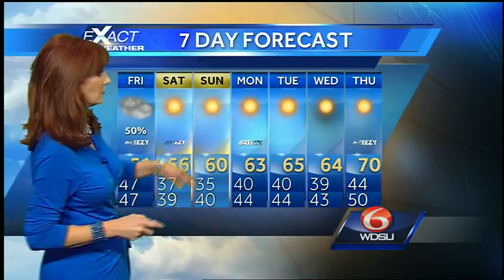Rain, showers moving in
Surface low pressure will generate widespread showers and pockets of heavy rain.